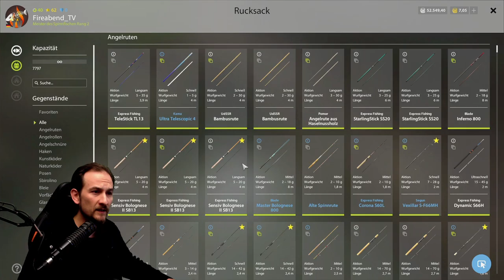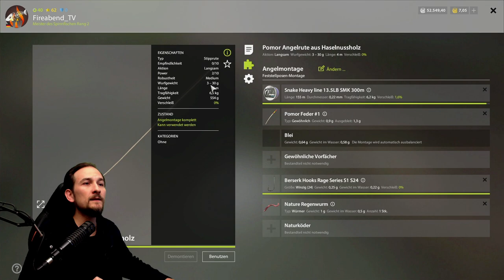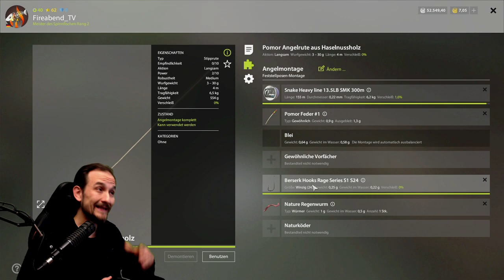Russian Fishing 4 - Weihnachtsgeschenke - Am Moskito Geschenke Stippen